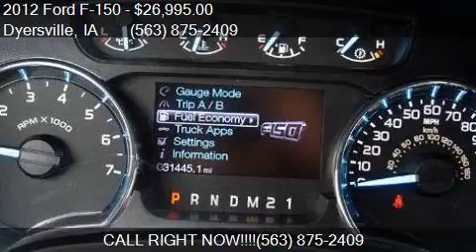2012 Ford F-150 for sale in Dyersville, IA 52040 at VICTORY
This 2012 Ford F-150  is for sale in Dyersville, IA 52040 at VICTORY FORD.

Engine: 5.0L V8
Transmission: Automatic 6-Speed
Color: Black
Mileage: 31441
Contact VICTORY FORD 30584 OLD HAWKEYE RD Dyersville, IA 52040 to test drive this 2012 Ford F-150  today.